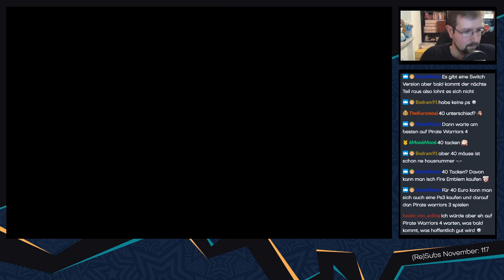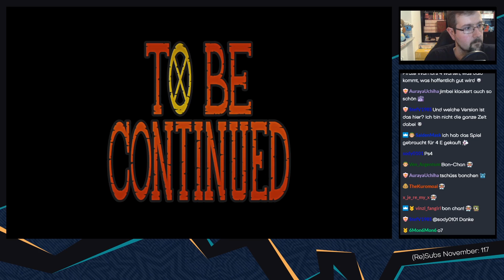One Piece Pirate Warriors 3 [Livestream] - #23 - Unterwegs zu Marineford